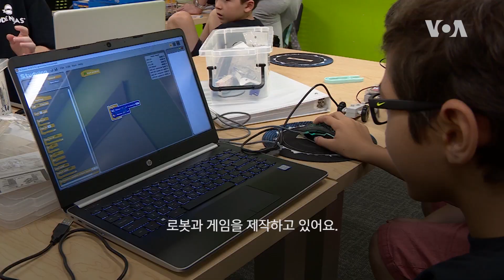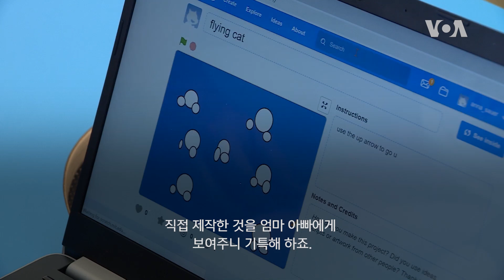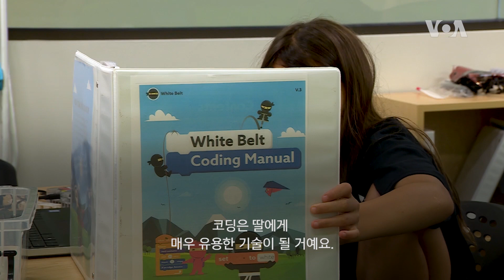[아메리칸 테일] 어린이를 위한 코딩 조기교육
어린이를 대상으로 컴퓨터 언어인 코딩을 가르쳐주는 학원이 미국에서 인기입니다. 어린이가 직접 비디오 게임을 만들고, 드론의 자동 비행 기능까지 프로그래밍할 수 있다는데요. 코딩 학원을 방문해봤습니다.